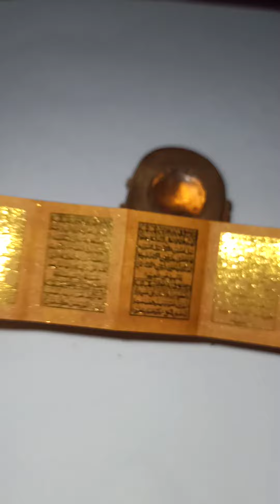STAMBUL LIPAT TINTA EMAS PANJANG 2 METER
Stambul lipat tinta emas panjang kurang lebih 2 meter sampul dari kulit dan ada kaca pembesarnya mahar 2,5 juta jauh siap kirim bisa rekber melalui SHOPE TOKOPEDIA dan BUKALAPAK w.a 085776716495